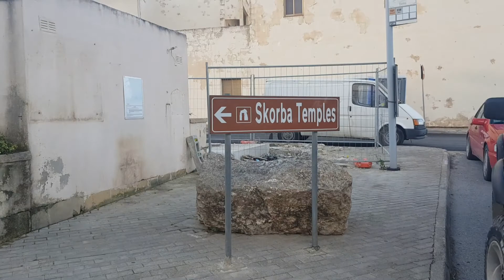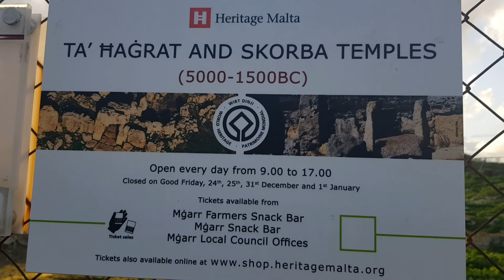Skorba temple. Храм Скорба. Зеби. Мальта 2019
Храмовый комплекс Скорба — мегалитические руины на северной оконечности региона Зеббие на Мальте, дающий представление о наиболее раннем периоде местной культуры эпохи неолита. Раскопки Скорбы произошли лишь в начале 1960-х годов, сравнительно поздно по сравнению с другими мегалитическими храмами Мальты, из которых некоторые изучались уже с начала XIX века. Включён в список Всемирного наследия ЮНЕСКО в составе мегалитических храмов Мальты.Примерно за 12 веков до сооружения храма на его месте возникла деревня. Её наиболее древнее из раскопанных сооружений — стена длиной 11 метров к западу от первого входа в храм. Среди находок у этой стены — артефакты, относящиеся к древнейшим поселенцам острова, эпохи Гхар-Далам, включая остатки угля, которые датируются 4850 г. до н. э.